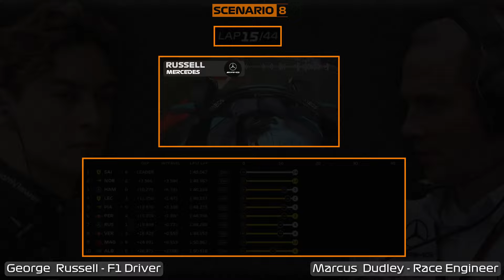RUSSELL | Full Race Radio + Data Channel | 2024 Belgian GP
🔥 Join to Scenario 8 Team to get access to perks:
🟠 Formula 1 Belgian GP 2024 🟠 Onboard and Team Radio w/ Data Channel - Full Race.

▶  VIDEO source:  George Russell (GBR) - Onboard Camera + Data Channel.
▶  AUDIO source:  Mercedes-AMG - Team Radio (Marcus Dudley (GBR) - Russell's Race Engineer).